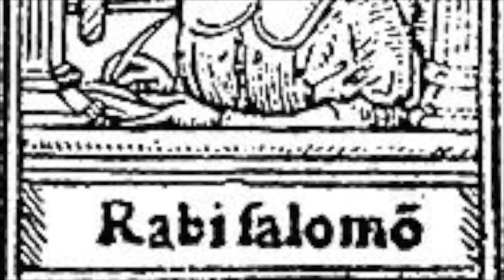Letters Flying Free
Trailer for new public lecture series at Young Israel of Lawrence-Cedarhurst, starting February 2017.